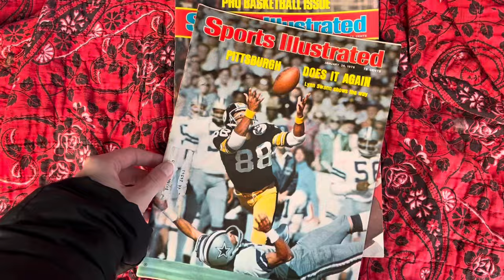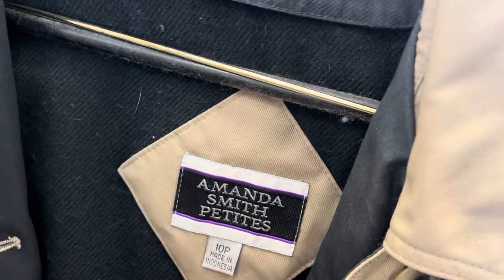thrift with me at 5 AM! new wardrobe staples!